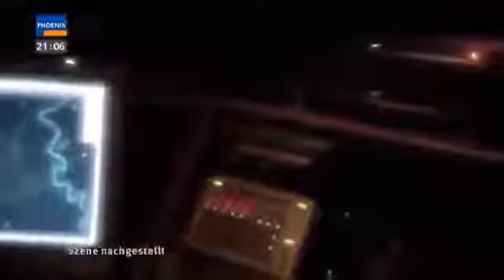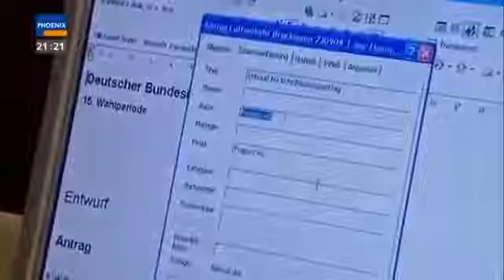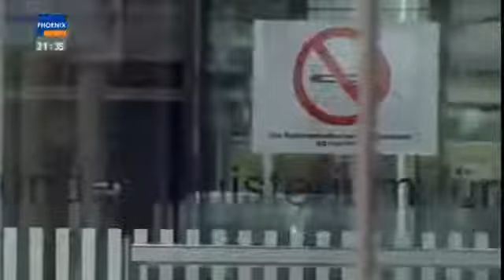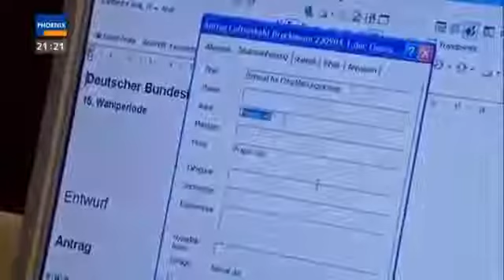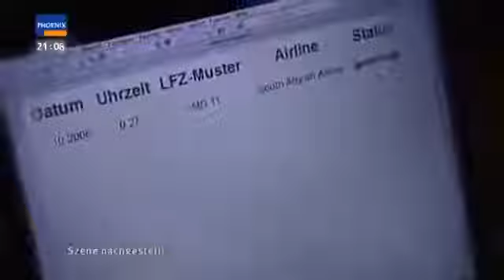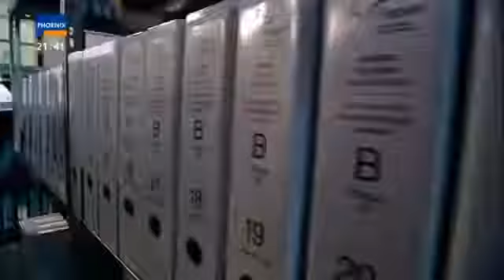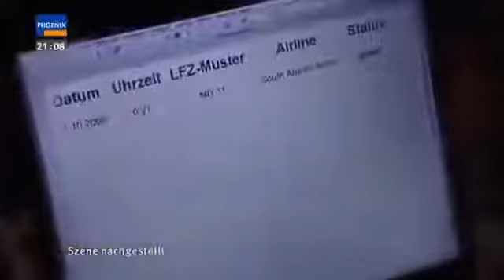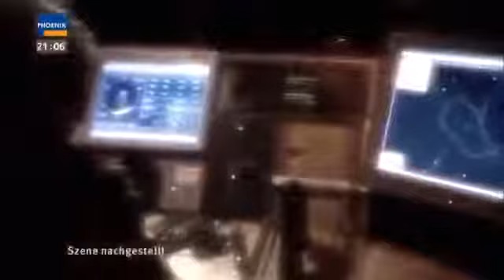Wir sind drin Konzernlobbyisten im Zentrum der Macht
Wie macht man seine eigenen Gesetze? Wie beeinflusst man Politiker? Wie setzt man seine Interessen durch? Für den Normalbürger ein Wunschtraum, für die . Wie macht man seine eigenen Gesetze?.

Warum verwickelt der Streit ums Rauchen die Menschen weit mehr, als es der Beiläufigkeit eines Glimmstengels entspricht? Tabak ist ein . Der Zigarettenkrieg - Wie die Tabaklobby Deutschland.

Die geheime Macht von Europa - Lobbyisten - DOKU 2016 *NEU* HD. Syrische Familien hinter Gittern - Dokumentation 2016 HD *NEU* Für mehr neue Dokumentationen (Doku, Dokus, Dokumentarfilm).